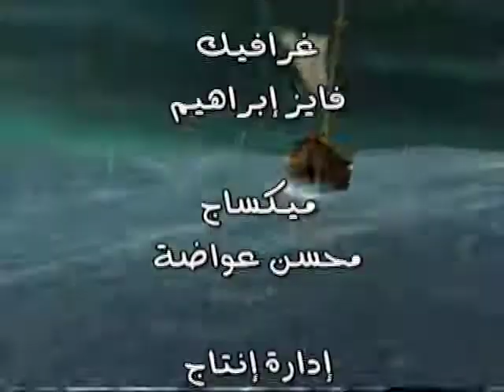TURTLE HERO ep. 11 AR / العربية / السلحفاة البطل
The Sea King finds himself caught in Imogen’s ploy, and falls ill to a poisonous drug. The only medicine that can cure him is said to be a rabbit’s liver. In order to spare her life, Amy the Rabbit lies, claiming that she had left her liver up on Miracle Mountain. Amy and the turtle named “Hero” thus embark in search of the liver, only to discover that there are special herbs with the same medicinal properties as the Rabbit’s liver held in the clutches of the evil ghost, Jack. In the end however, Hero will seal Jack once and for all, return home to the realm of the sea and save his king’s life thanks to the herbs he acquires.